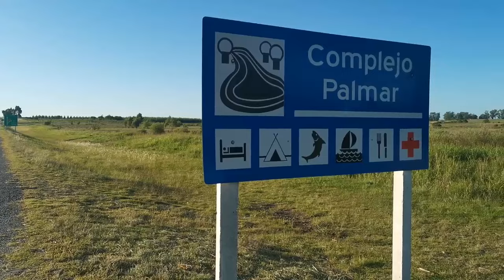Por el Palmar y el Arroyo Porongos 🎣//PARTE 5//Río Negro y Flores, Uruguay//Entre cañas y aparejos🎣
Bueno pescadores y pescadoras espero les guste la parte 5...

El Contacto de remeras: 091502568

Como siempre les doy las gracias a los que apoyan el canal y un saludos a los nuevos suscriptores!

Saludos pescadores!